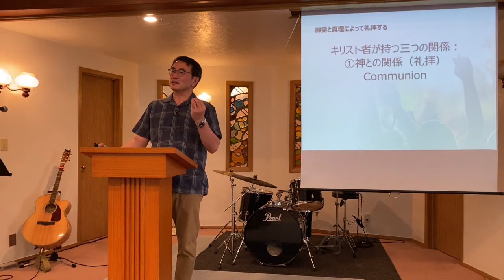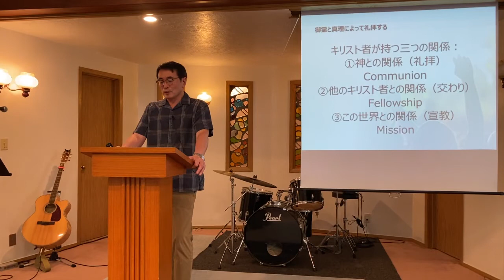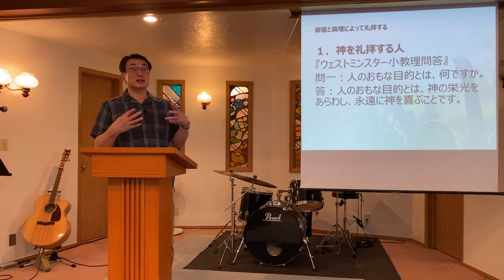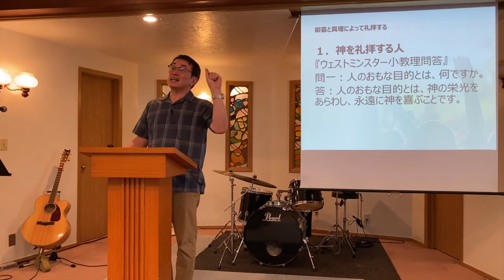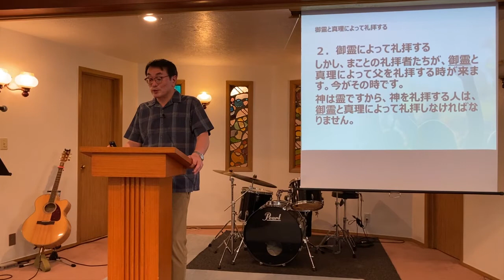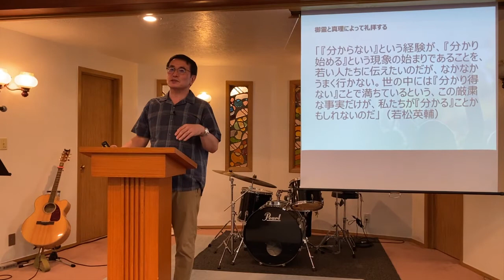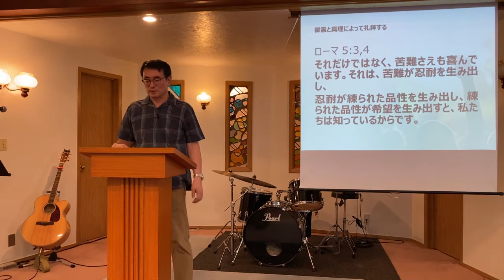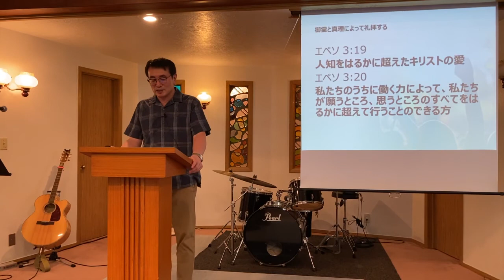御霊と真理によって礼拝する Worship in the Spirit and in truth 永井 信義 師 Ps.Nobuyoshi Nagai